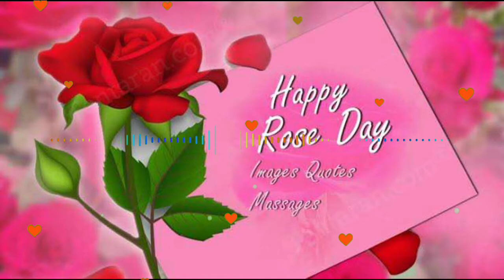GOOD night viral video - Whatsapp, status Wishes, Quotes, Message Greetings full HD biutiful image